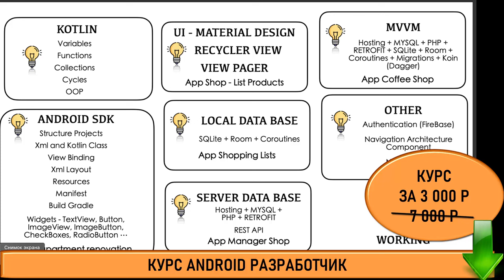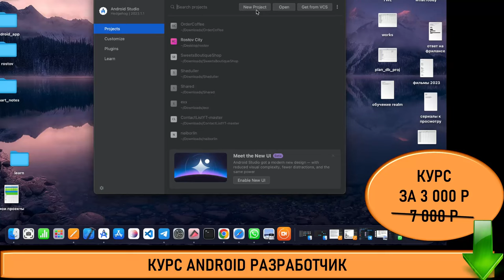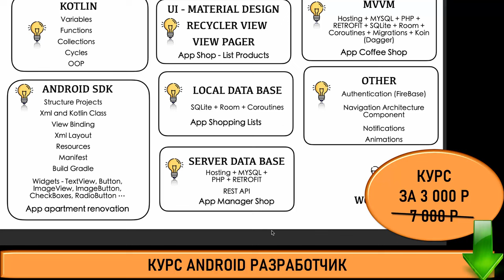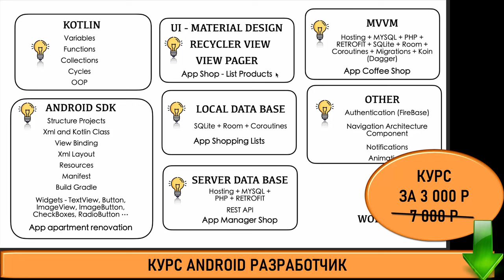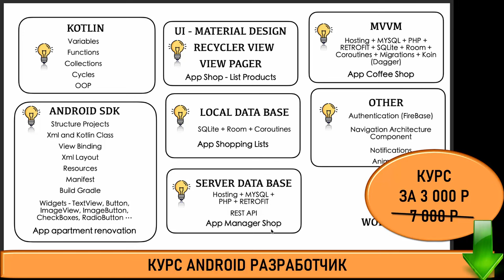Что должен знать андроид разработчик Как стать android разработчиком Обучение android разработке